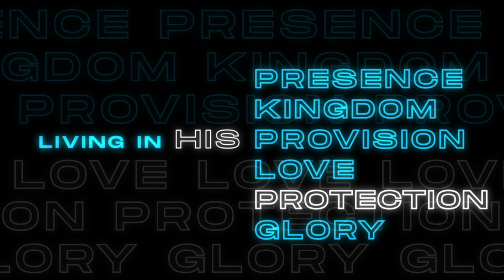SPARKLING ONLINE SERVICE - 17 JULI 2021